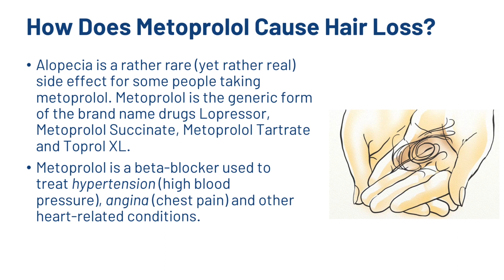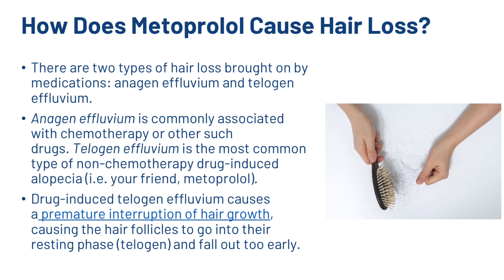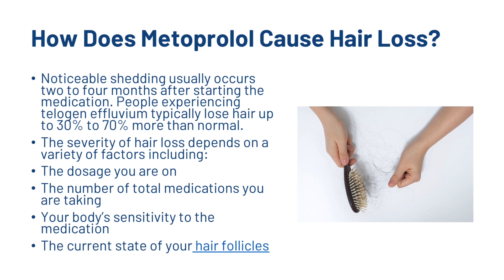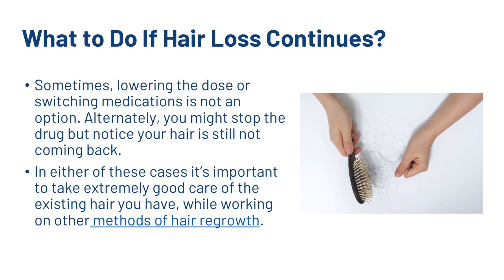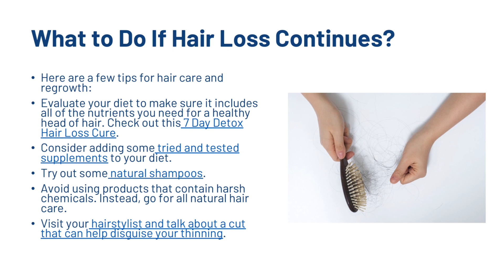Metropolol and Hair Loss - Is It TRUE?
In this video we discuss metropolol hair loss - is it true? What is metropolol, how does it work, what are the side effects, how does it affect hair? Find out all this and more by watching the full video!

Full transcript:

Are you worried that your medication is causing you to lose hair? Do you want to know what to do about it? This article will discuss everything you want to know about metoprolol-induced hair loss and how to reverse it.

Alopecia is a rather rare (yet rather real) side effect for some people taking metoprolol. Metoprolol is the generic form of the brand name drugs Lopressor, Metoprolol Succinate, Metoprolol Tartrate and Toprol XL.

Metoprolol is a beta-blocker used to treat hypertension (high blood pressure), angina (chest pain) and other heart-related conditions.

Because hair loss is such an uncommon side effect of metoprolol, your doctor may not make mention of it. Some doctors may outright tell you that the medication is not to blame for your thinning hair.

However, there have been studies suggesting that certain drugs, including beta-blockers, may induce alopecia. WebMD and The Mayo Clinic list hair thinning as a rare side effect of metoprolol.

The American Hair Loss Association also mentions metoprolol as a drug that may cause hair loss.

According to eHealthMe – a website that presents a statistical analysis of drug information that are reported to the FDA – less than 1% of people with side effects from metoprolol experience hair loss.

Though this information cannot be construed as concrete fact, it does seem to show a connection (though minute) between hair fall and metoprolol.

According to their data, thinning and alopecia due to metoprolol seems to be most common among women ages 60+.

It’s important that you research your medication to have an understanding of the possible side effects, even the rare ones.

You know your body better than anyone. If you feel your medication is causing you to lose hair, be firm with your doctor about looking further into it.

How Does Metoprolol Cause Hair Loss?
There are two types of hair loss brought on by medications: anagen effluvium and telogen effluvium.

Anagen effluvium is commonly associated with chemotherapy or other such drugs. Telogen effluvium is the most common type of non-chemotherapy drug-induced alopecia (i.e. your friend, metoprolol).

Drug-induced telogen effluvium causes a premature interruption of hair growth, causing the hair follicles to go into their resting phase (telogen) and fall out too early.